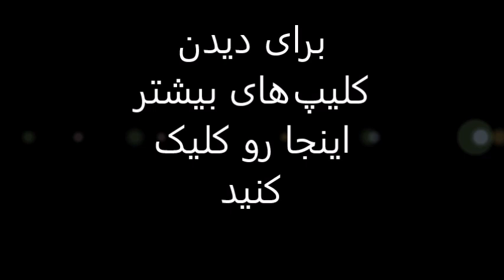صدای زیبای دختر خوش صدای ایرانی.صدای فوق‌العاده‌ زیبا پسر جوان ایرانی‌.khosh seda,seday ziba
دختر ناز ایرانی چه میکنه با این صدا و احساسش
دلم برات تنگ شده جونم
خواننده خیابانی با خوب

آواز خوانی در اتوبوس
جوان آواز خوان در خیابان تهران
صداهای زیبا
فرامرز اصلانی
اگه یه روز بری سفر. با صدای زیبای دختر خوش صدای ایرانی. آیدا مشرف / Age ye rooz.

سید مصطفی میر هاشمی فارغ التحصیل ازدانشکده هنرهای زیبا از دانشگاه تهران ،مردی بسیار دوست داشتنی که در تلویزیون هم برنامه اجرا کرده ولی بعلت سکته از گردونه روزگار حذف شده.ای کاش کمکی از دستمان برای این افراد بر می آمد
Video clips of 5 iranian singers, including street performance by talented iranian singer who sings farsi song